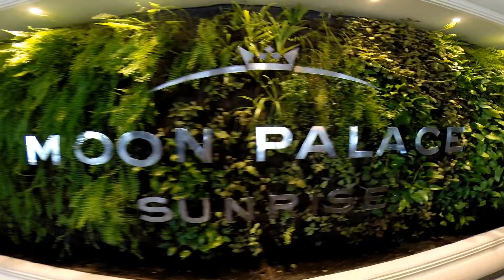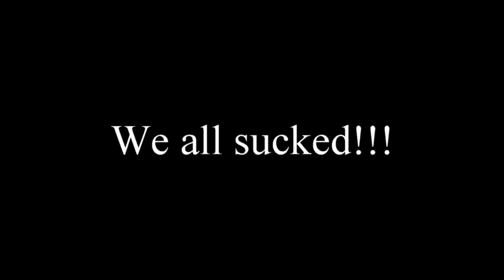Moon Palace, Beach Palace, Selvatica, Cancun 2016 in HD 720/1080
Our trip to the Moon Palace in Cancun 2016. Selvatica Zip Lines, Isla Mujeres, Beach Palace Day Trip. Flow Rider, Golf and lots of pool footage including a lame attempt at a music video.  As if.

Recorded mostly with a GoPro Hero 3+ during January 2016

Thanks to the staff at Moon Palace and Beach Palace as well as Selvatica for their help putting this together!

Song List
1. Heavy Electric - Suns Up
2. Heavy Electric - Mexican Marley
3. Heavy Electric - White Beach White Jeans
4. Heavy Electric - Siesta Now
5. Tom Heavy - No Hero
6. Heavy Electric - Being Bored
7. Heavy Electric - Night Lights
8. Heavy Electric - Warren Miller Style Soundtrack
9. Heavy Electric - Bienvenidos a Cancun (NA)
10. Heavy Electric - Whitemill v1.0